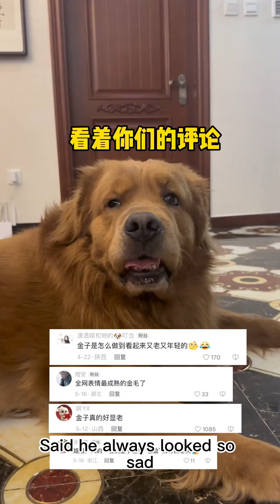金子每天愁眉苦臉，直到我帶它去見湯圓，原來小狗也要甜甜的戀愛【憨憨金和帥帥銀】